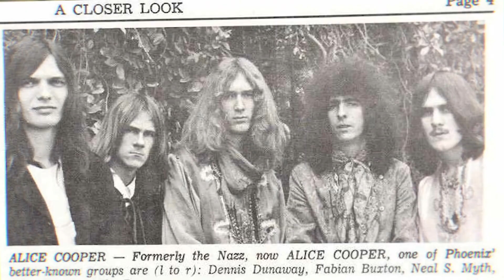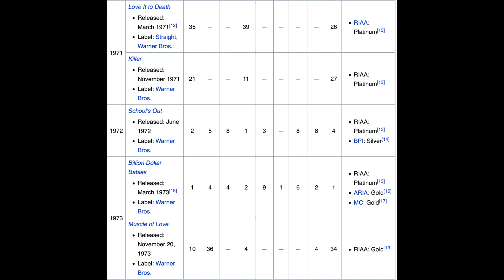Michael Bruce induction video, cameos with Dennis Dunaway, Cindy Smith Dunaway, Monica Lauer.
Michael Bruce induction video. With cameo appearances including  Dennis Dunaway, Cindy Smith Dunaway, Monica Lauer and Mike Allen.